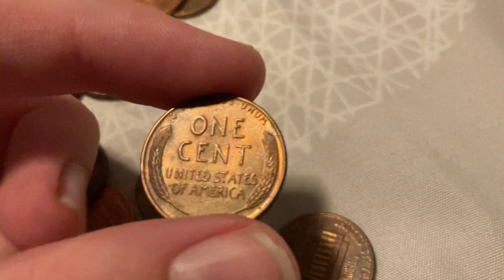found two good finds